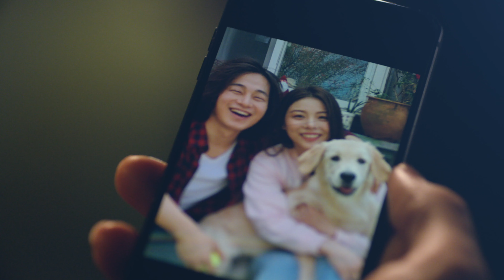집찾아온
written by "just another opinion" from Ailee official channel
Wow this really is art! Beyond Ailee’s amazing vocal, did anyone else catch all the symbolic references in the video? I hope people realize this video is about more than just a connection between a girl and a dog. My interpretation is that the dog actually symbolizes the feelings between Ailee’s character with the male lead and their interactions with the dog capture their reactions to their feelings for each other.

production: Rocket3 Entertainment

cast: 에일리(Ailee), 이홍재, 신수향, 안겸재, 변해일,장기훈
dog : 김루이(Kim Lui) - 골든리트리버 Golden Retriever
written by: 김세훈 WillKim
directed by:김세훈 WillKim
director of photogrphy : 문세흥, 정기원
lighting : 이종석, 최재호
Film Editor:willkim